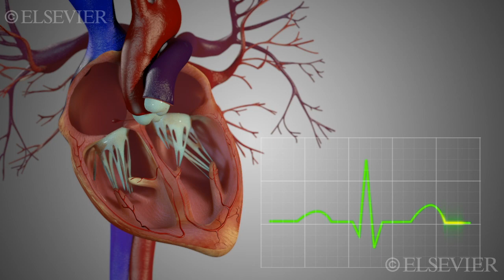Normal Sinus Rhythm